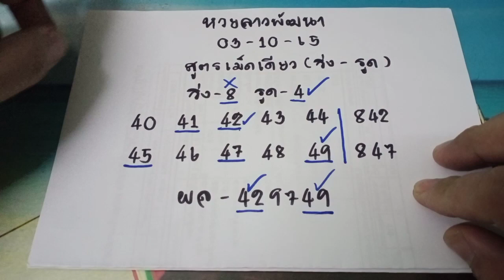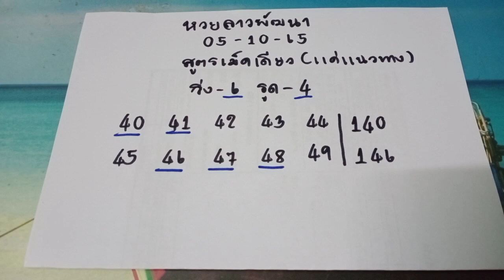🇱🇦ลาววันนี้ แนวทางหวยลาวสูตรเม็ดเดียว หวยลาววันนี้ แตกยับมาตรงๆเน้นๆ42-49 ตามต่อวันที่05/10/65